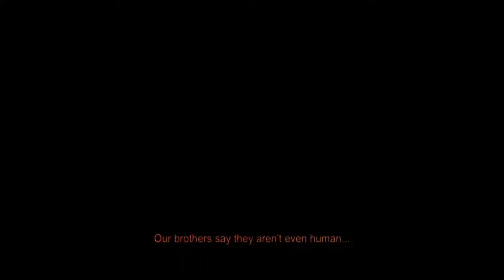medal of honor warfighter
You'll play as U.S. Tier 1 Operator "Preacher" as he returns home to find his family torn apart from his years of deployment. But when a deadly explosive penetrates civilian boarders, it's up to Preacher and his teammates to find out what's going on.